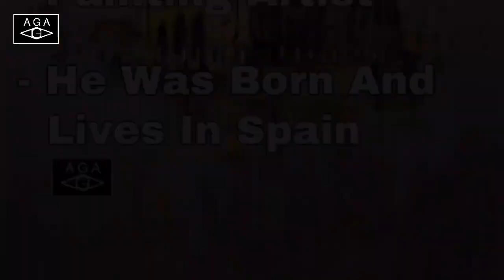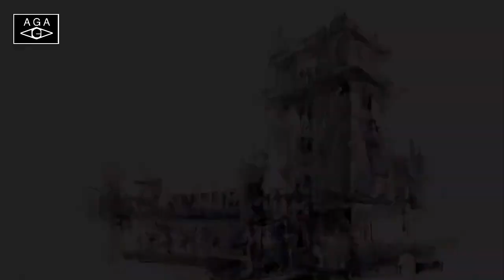The Beauty Of Uncompleted Art Painting By Jordi Torrent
The Beauty Of Uncompleted Art Paintings

In this video, I will show The Beauty Of Uncompleted Art Painting By Jordi Torrent. Jordi Torrent is a Spanish artist and has many amazing paintings. His paintings look not completed but have a unique beauty.
Torrent was born and raised up in Barcelona, Spain.